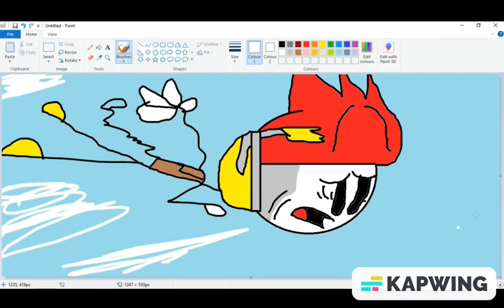All of Scamp Fan's Screams V2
Credits to everyone who made the games and stuff on this video

AAAAAAAAAAAAAAAAAAAAAAAAAAAA